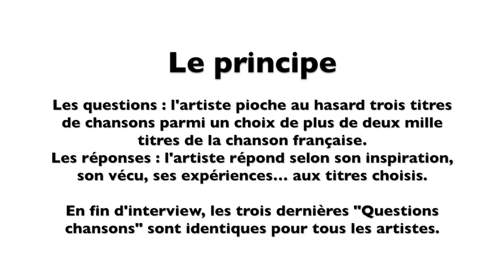L’Œil du spectacle Interview Ladylike Lily Madame Arthur 13 octobre 2016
L’Œil du spectacle vous propose l’interview « Questions chansons » de Ladylike Lily - MaMA Festival & Convention 2016, Madame Arthur (Paris), le 13 octobre 2016.